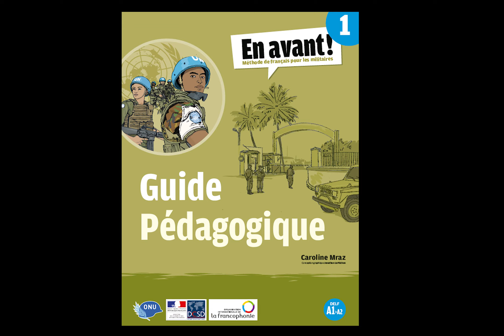OIF Guide pédagogique Tome 1 Méthode Piste 44